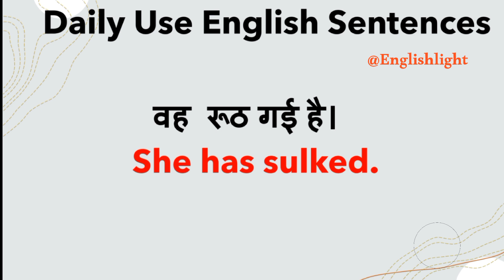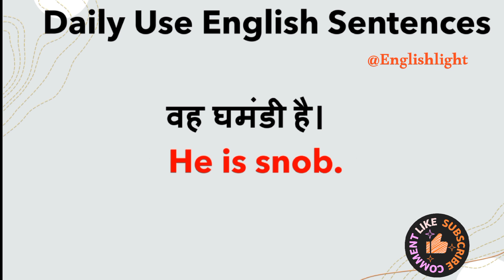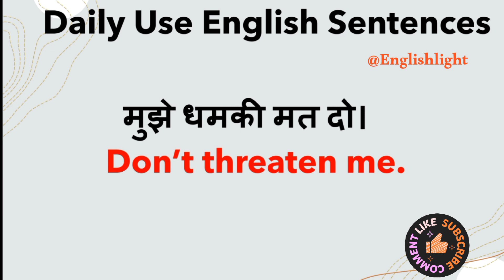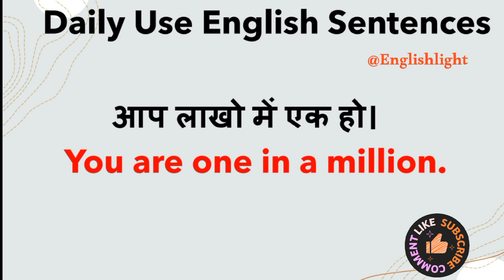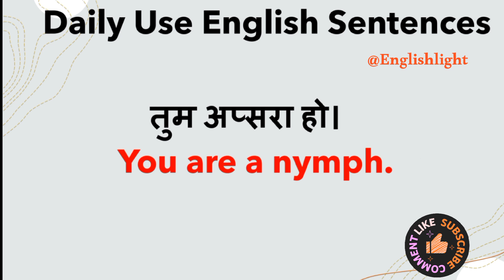💯आसानी से अंग्रेजी बोलना सीखे/रोज बोले जाने वाले अंग्रेज़ी वाक्य/English Speaking Course 🗣️/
🔴 रोज़ बोले जाने वाले अंग्रेज़ी वाक्य/English Speaking Practice 🗣️/Daily Use English Sentences
📢Daily Use English Sentences/रोज बोले जाने वाले अंग्रेज़ी वाक्य/English Speaking Course 🗣️

angragy sentences
hindi to english translation
english translation
english sentences
100 daily use sentences
500 daily use sentences

angragy vaky
angragy sentences
english translation
english conversation
learn english
small sentences
छोटे छोटे वाक्य
Advance english
advance sentences
long sentences